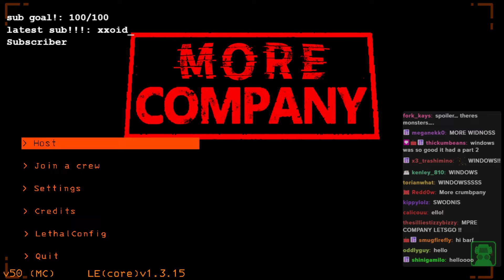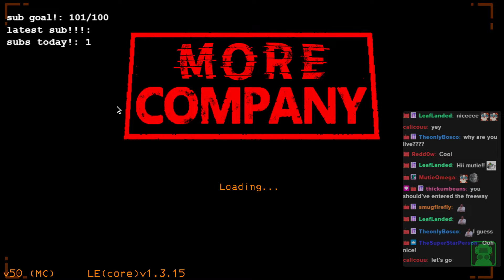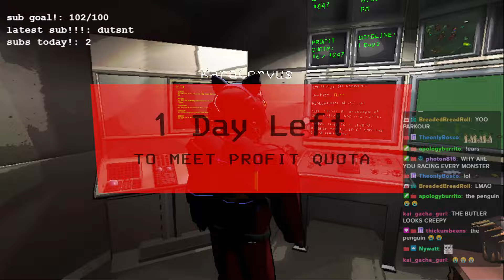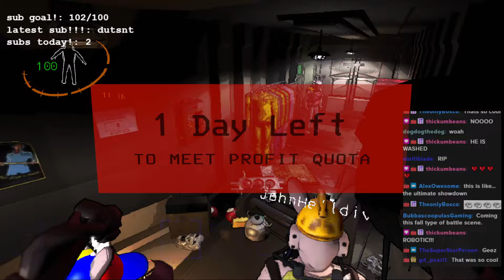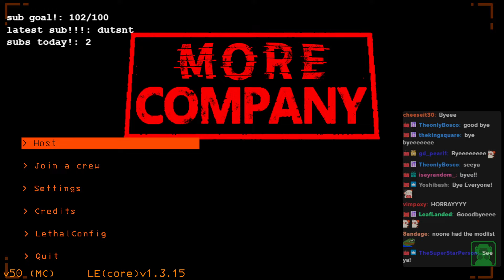lethal crumbpany with sparklez, kara and rifkin (4/19/24)